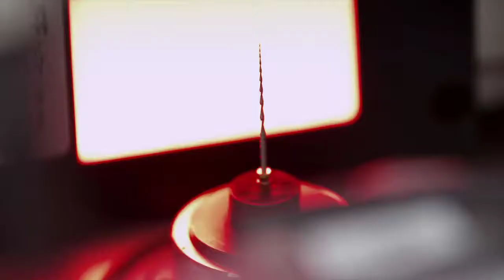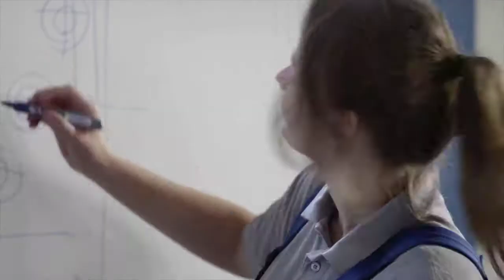Komet Medical - Innovative Leader in Surgical Instruments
Komet Medical is a global leader in medical instrument design and manufacturing. The core competence of Komet Medical is the development and production of powered precision tools for use in surgical power systems. Our vast range comprises saw blades, burs, cutters, craniotomes, twist drills, diamond abrasives, and shaver blades. We offer products for orthopedics, traumatology, ENT, neurosurgery, oral and maxillofacial surgery, and arthroscopy.